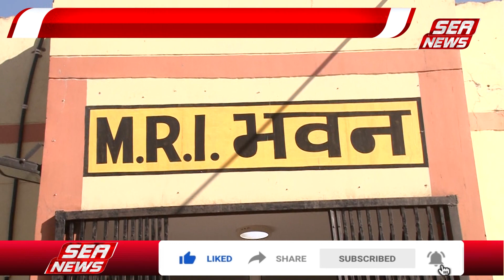दिसंबर में ही स्वास्थ्य विभाग को सताने लगी गर्मी की चिंता